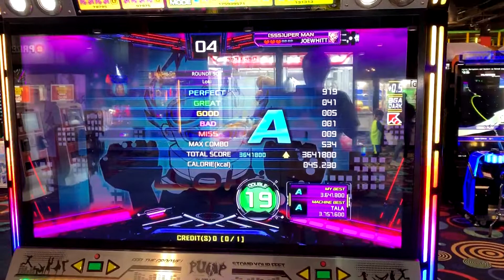(Pump it Up XX) Loki D19